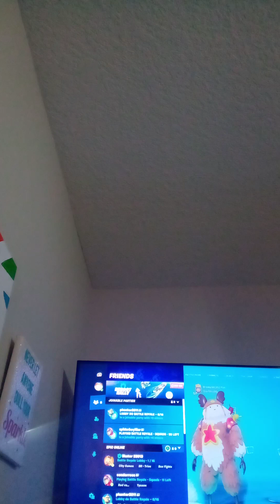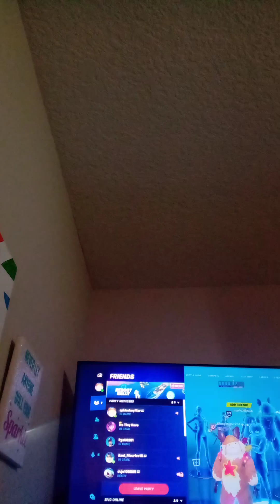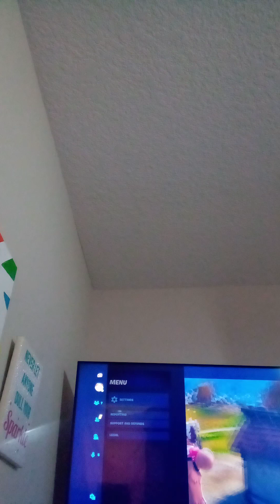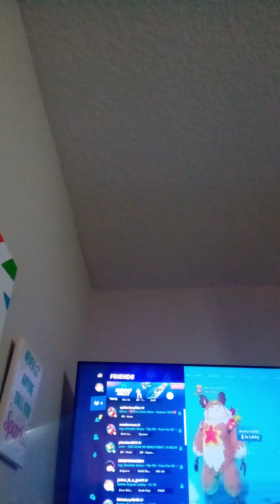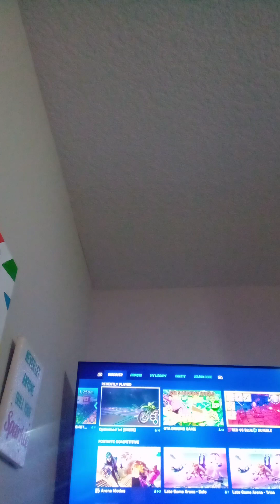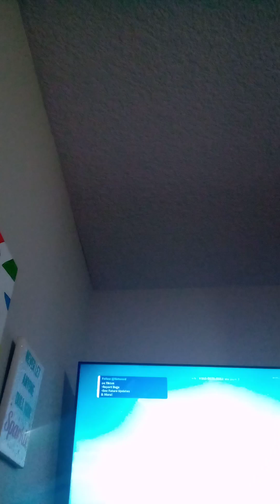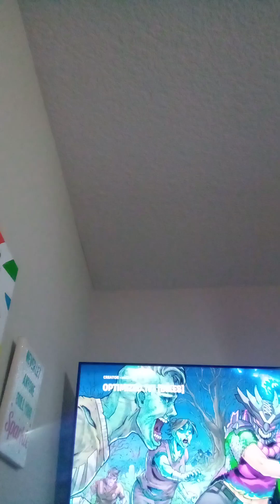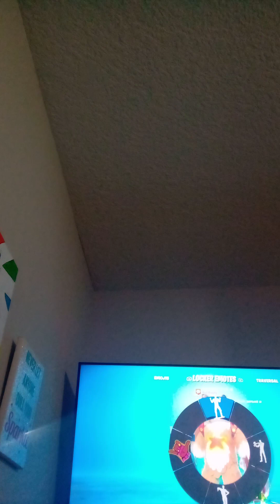December 26, 2022